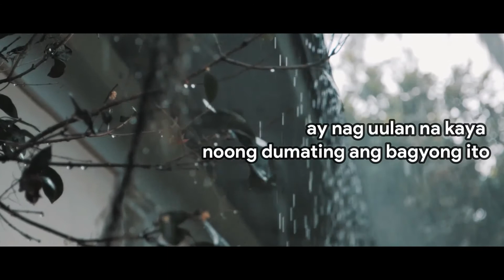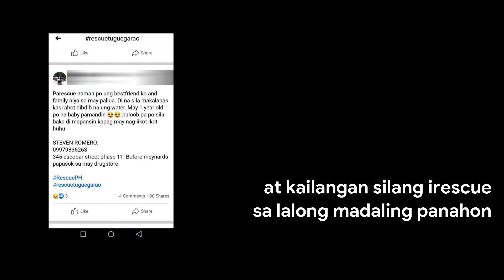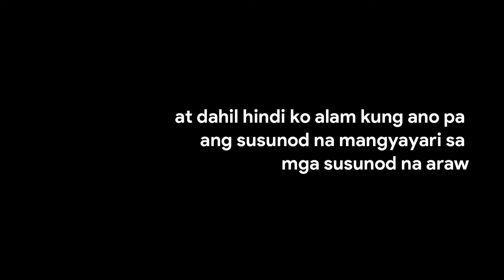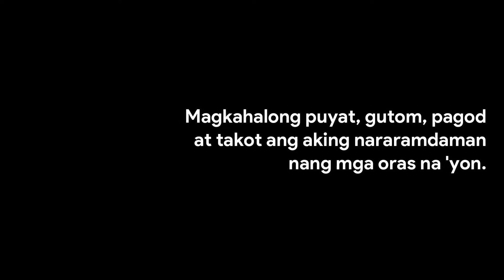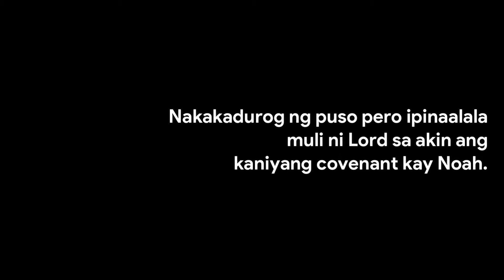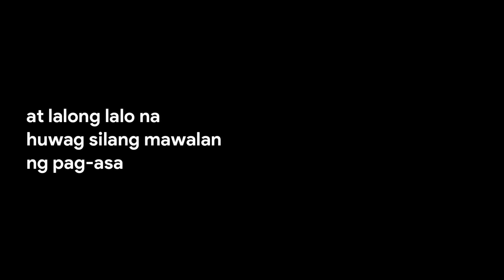(Shorter) Ulysses: Bagyo Ka Lang, Anak Ako ng Diyos: Story of Joanah Beverly Santos of Cagayan